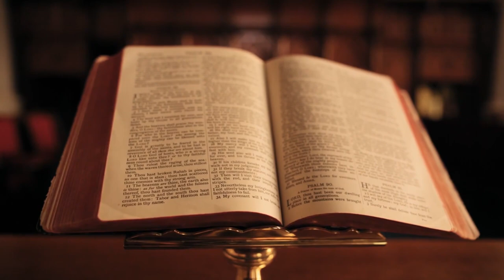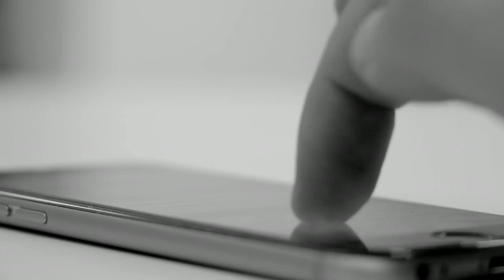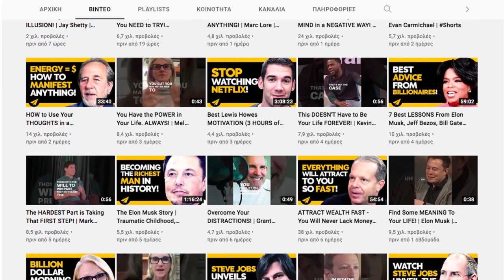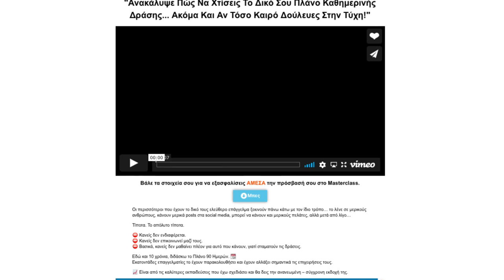Πώς να Βρεις τον Σκοπό της Ζωής σου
Πώς να Βρεις τον Σκοπό της Ζωής σου // Έχεις κάνει ποτέ την ερώτηση στον εαυτό σου: ποιος είναι ο σκοπός μου; Γιατί βρίσκομαι σε αυτόν τον κόσμο;

Δες το masterclass που έχω ετοιμάσει, όπου σου δίνω κάποιες πολύ καλές ερωτήσεις, οι οποίες θα σε βοηθήσουν όχι μόνο να βρεις τους στόχους σου, αλλά και να δεις τι είναι σημαντικότερο ΠΕΡΑ από κάποιους οικονομικούς ή υλικούς στόχους.